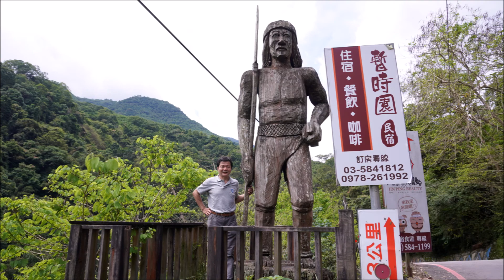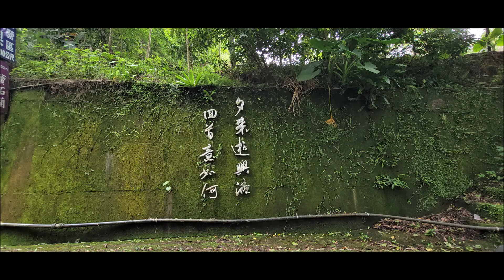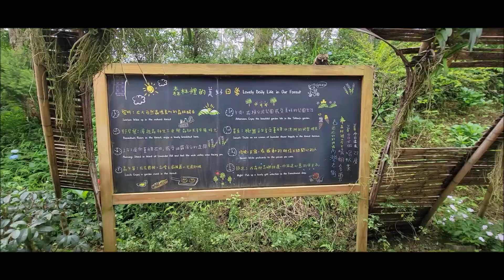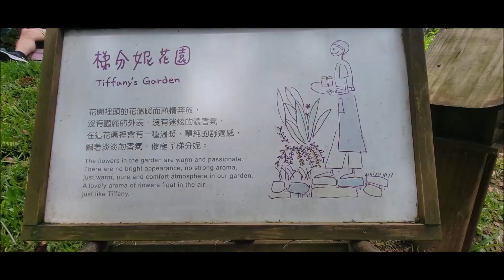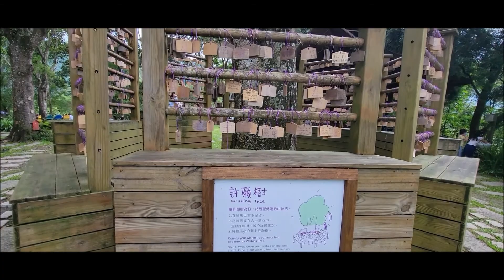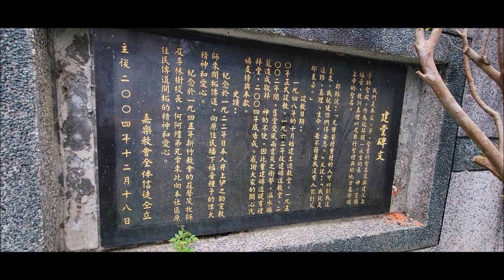新竹景點旅遊–朝聖早期部落生活民俗遺跡、日見森嵐半山腰玻璃景觀餐廳、新竹尖石薰衣草森林 。｜兩山夾一水、川流不息、好山好水帶來財富。